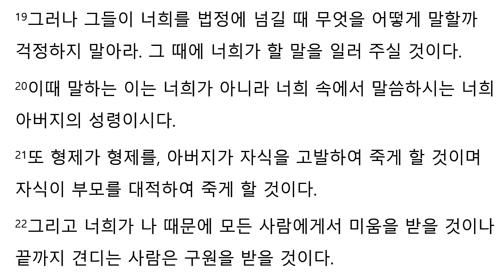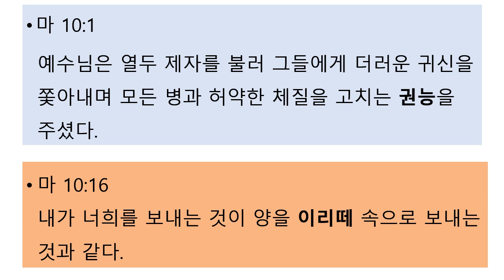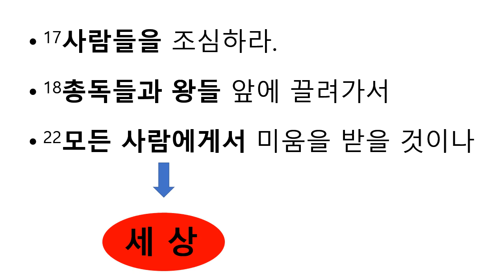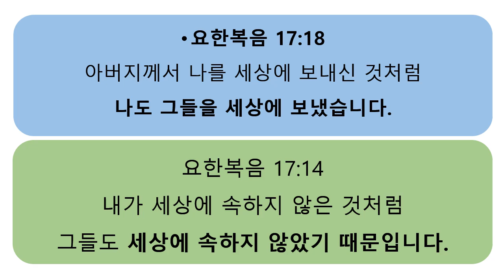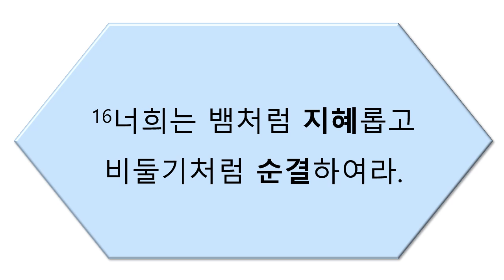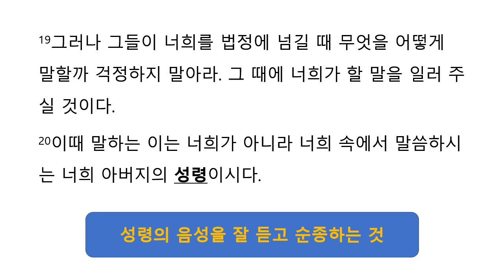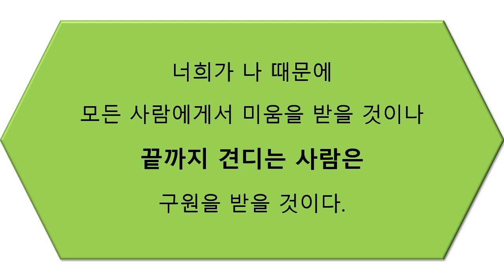마태복음 10장 16절 22절 세상속의 크리스챤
세상에 보내진 우리들, 하지만 세상에 속하지 않았다. 뱀처럼 지혜롭고 비둘기처럼 순결하라는 뜻은 성령의 말씀에 순종하라는 것이며, 끝까지 견디는 자는 구원을 받으리라는 말씀처럼 끝까지 견디어 승리하는 우리 모두가 되자